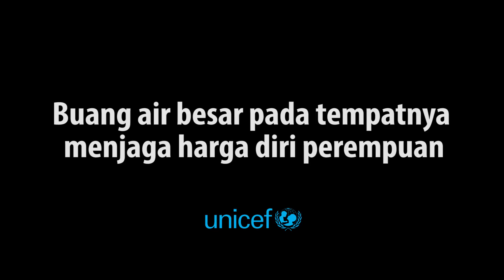EPEN CUPEN Edukasi : Istri Makin Mesra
TEMA : SANITASI DAN HIGIENE
Sketsa Epen Cupen khusus ini di buat bekerjasama dengan UNICEF

Lebih dari 51 juta penduduk Indonesia masih melakukan Buang Air Besar Sembarangan (BABS) - nomor 2 terbanyak di dunia menurut Laporan gabungan WHO/UNICEF di tahun 2015, dan berdampak buruk terhadap kesehatan dan lingkungan, terutama pada anak-anak.

Setiap jam, ada 15 - 22 anak di Indonesia yang meninggal akibat diare dan pneumonia yang bisa dihindari dengan kebersihan dan sanitasi yang baik (Sumber:Levels & Trends in Child Mortality – Laporan 2014. Perkiraan dikembangkan oleh Inter-agency Group for Child Mortality Estimation PBB).

Ayo kita wujudkan Indonesia bebas dari BABS! Berikan kontribusi nyata di dan sebarkan fakta-faktanya di
agar lebih banyak yg tahu dan peduli!